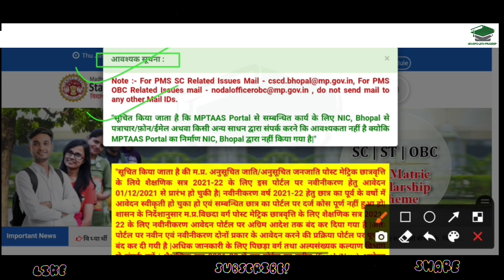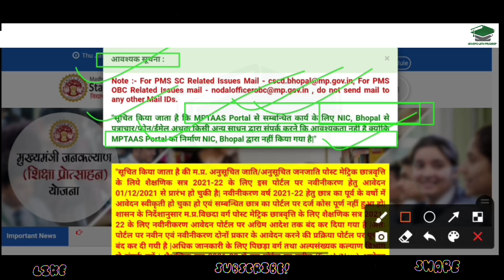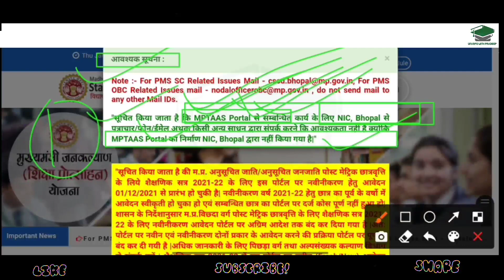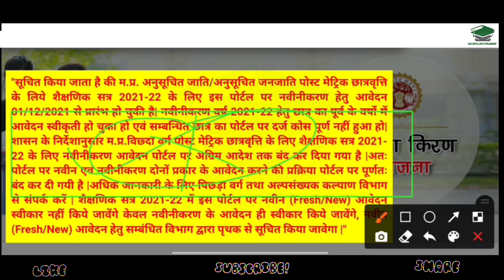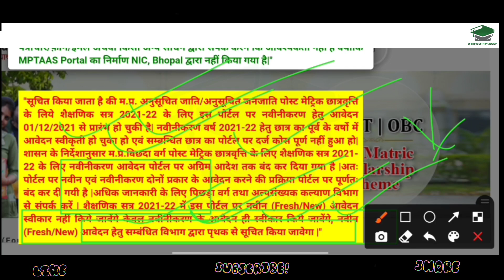mp Scholarship latest news | MP Scholarship form 2021-22 | newly admitted students can apply or not?